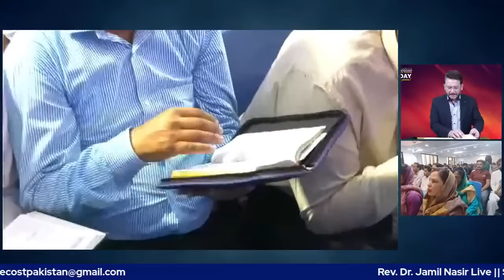Philosophy of Christian Fasting || مسیحی روزے کا فلسفہ || Rev Dr Jamil Nasir || JAIRUS TV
مسیحی روزے کا فلسفہ
Philosophy of Christian Fasting
Rev. Dr. Jamil Nasir Live
🇵🇰🇵🇰 National Head churchofpentecostpakistan (Rev Dr Jamil Nasir ) possesthenations churchofpentecostpakistan SundayService Venue: Church of Pentecost Pakistan(31-A Officer Colony Near Gill Chowk Bahar Colony Kotlakhpat Lahore ) For Further Information Contact us: What's App: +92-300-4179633, Canada Office No. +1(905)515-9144 Gmail